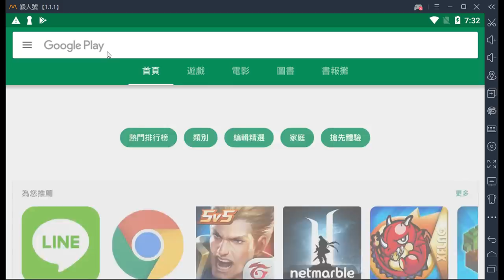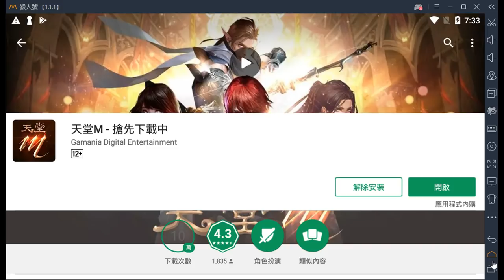天堂M搶先下載 12/11在本台直播 記得訂閱